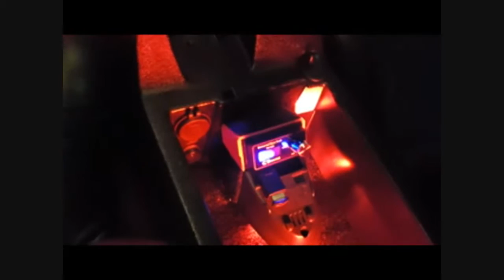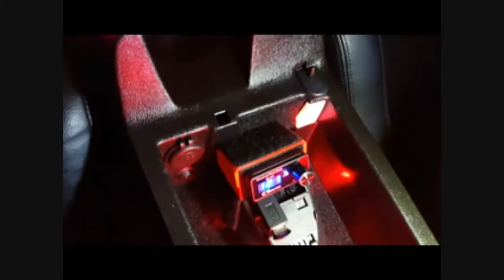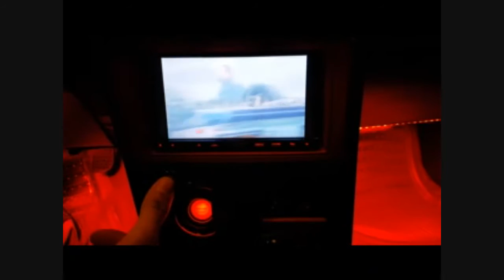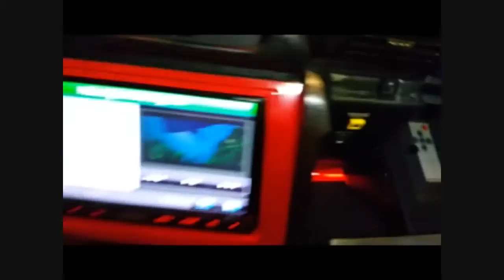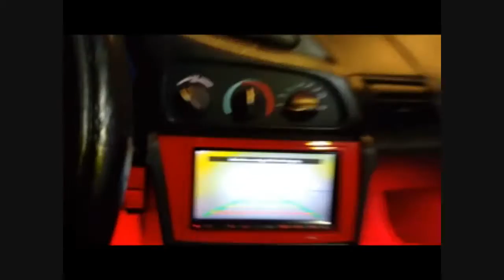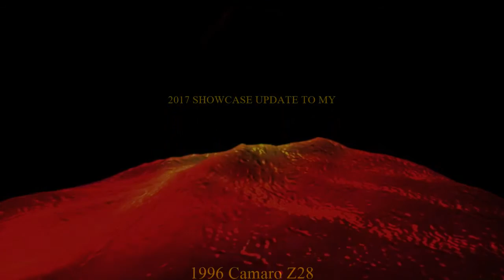CAMARO Z28 (PROJECT RED ALERT) 2017 UPDATE MUSIC VIDEO MIX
This is a short teaser music video of a few upgrades to my 1996 Camaro Z28 (PROJECT RED ALERT) the full detailed tutorial video is right below. More tutorials will also follow for the 2016 Installs...Merry Christmas & Happy New Year to all of my YouTube Subscribers, family friends and car nuts out there. ALL MUSIC MIXING & VIDEO EDITING DONE BY ME (AKA) DJ ROBOTRON.

Track Listing I mixed in order:

(1) Plasma Storm & Heartbeat Sound Effects

(2) Carbon Based Lifeforms - Escape

(3) Gregorian Chant - Dies Irae

(4) Dirty Vegas - Days Go By (Ali Bamshad Remix)

(5) Katy Perry - Dark Horse (Luis Alvarado & Eduardo Lujan Remix)

(6) Inner City - Good Life (House Of Virus Remix)

(7) Gregorian Chant - Dies Irae :ending

(8) Plasma Storm - :Ending